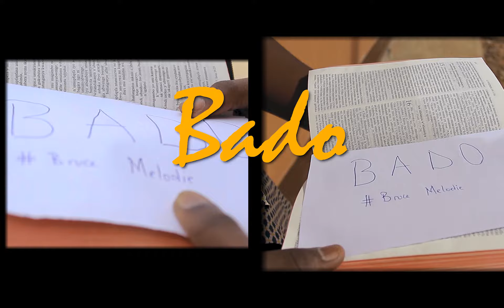- Bado Afro_Daggalife ( Dance Video )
Song : Bado
Artist : Bruce Melodie
Dancer : Afro_dagga X  Hugor
Director : Flambeau